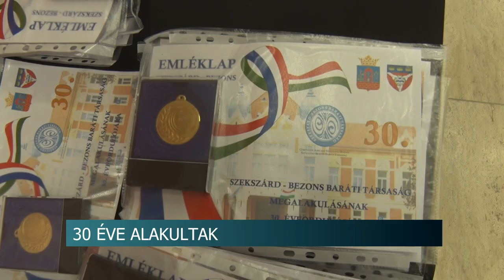Szekszárd-Bezons Baráti Társaság - több évtizedes barátság a két település között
A Szekszárd-Bezons Baráti Társaság 30. jubileumi ünnepségét tartotta. A szekszárdi Babits Mihály Kulturális Központban nívós előadásokkal szórakoztatták a meghívott vendégeket a szervezők.